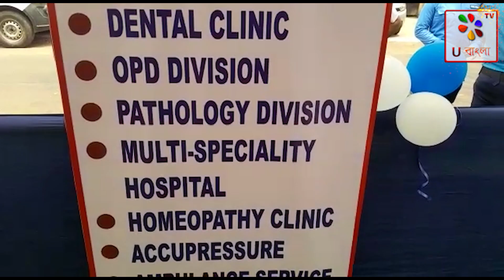উদ্বোধন টেলি মেডিসিন পরিষেবার | U bangla TV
ইস্ট কলকাতা নাগরিক ফাউন্ডেশন এবং AMRI ও বিধান নগর কমিশনারেটের সহযোগিতায় উদ্বোধন হল টেলি মেডিসিন পরিষেবা।
টেলি মেডিসিনের দ্বারা ঘরে বসেই শুধু একটিমাত্র অ্যাপের মাধ্যমে ডাক্তারের সঙ্গে ভিডিও কলের কথা বলে পরামর্শ নিতে পারবেন, যাবতীয় সুযোগ-সুবিধা পাবেন বিধাননগরের সাজবাতি মেম্বার এবং পুলিশ কর্মীরা। এই অনুষ্ঠানে উপস্থিত ছিলেন মন্ত্রী সুজিত বসু, AMRI সিও রূপক বড়ুয়া এবং বিধাননগর সিপি গৌরব শর্মা । youtube kolkata kolkatanews newsupdate @ubanglatvofficial